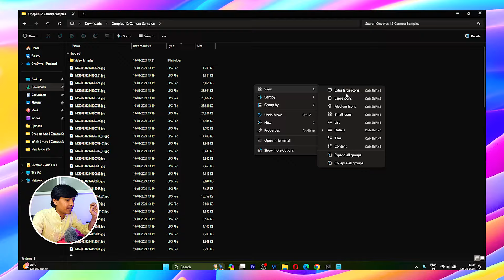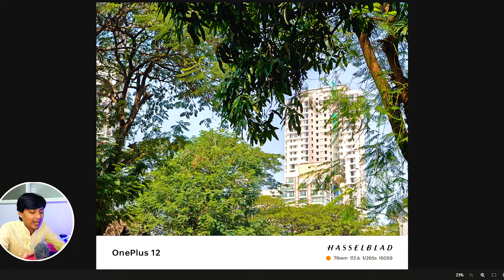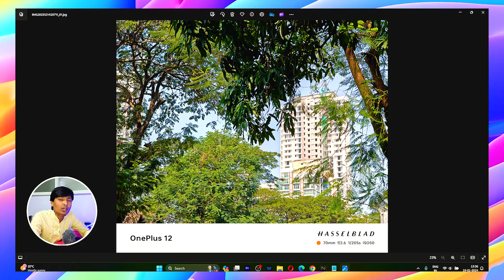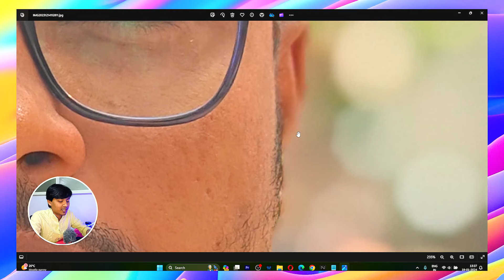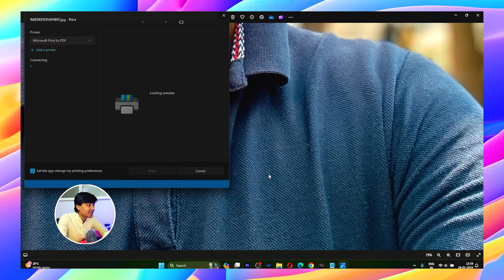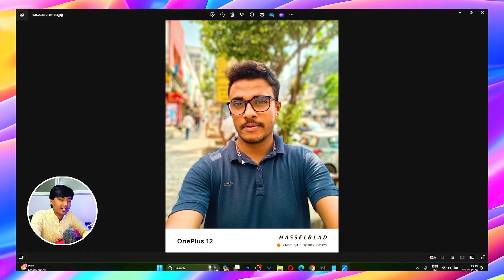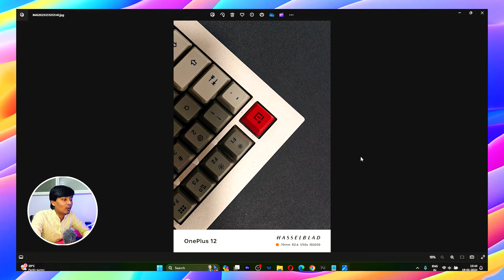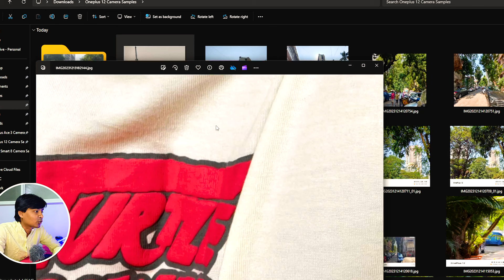OnePlus 12 Full Camera Review - The Most Powerful Android Flagship Camera of 2024 ?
OnePlus12 is here in our studio with camera samples, So in this video, we've done a in-depth camera review and have given our initial impressions about OnePlus12 Camera. Newly launched Oneplus 12 Indian retail unit has done some of great work on Camera features and here is all about Oneplus 12 camera.

The OnePlus 12 has a Hasselblad-branded triple rear camera setup. The camera system includes:
A 50 MP Sony IMX9xx primary sensor
A 50 MP ultra-wide lens
A 64 MP telephoto lens with 3x optical zoom
The OnePlus 12's camera system also includes a 3x periscope zoom lens.
The OnePlus 12 is the fourth generation of the OnePlus Hasselblad partnership. Hasselblad cameras are known for their CMOS sensors, which deliver high image quality, resolution, and detail capture.

OPPO Reno 11 Pro Indian Retail Unit CAMERA TEST ⚡ The Pro-trait Master 📸 Best Camera Phone Rs 40,000